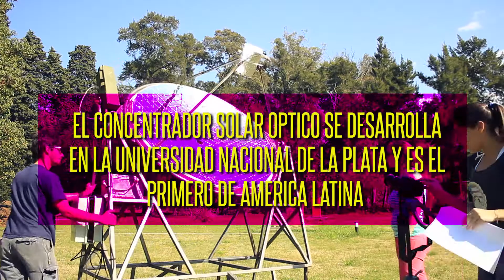Curiosidades - El Laboratorio de Óptica y su generador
Facultad de Ciencias Astronómicas y Geofísicas: El Laboratorio de Óptica trabaja sobre una pantalla llamada Concentrador Solar Óptico, único en América latina que genera electricidad a partir de los rayos solares y está hecho con materiales nacionales. ¿Sabías que con este generador se podría encender una computadora, una cafetera, una tostadora, dar energía para mil casas?